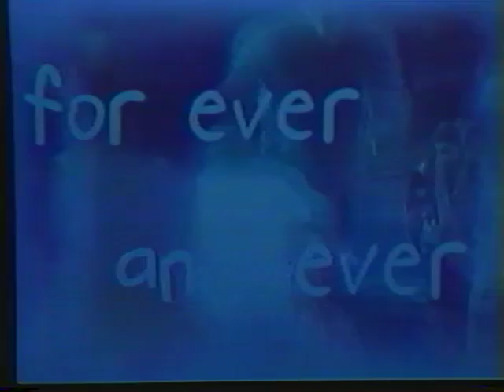Awake Deborah Conference 02-19-03 Wed AM Stacey Campbell